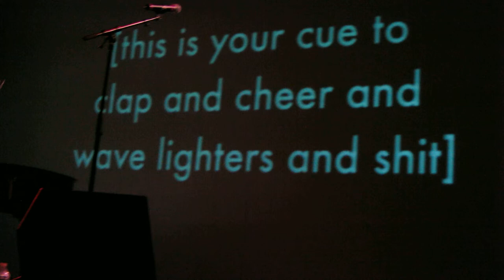I Will Sing A Lullabye -- Paul and Storm on JoCo Cruise Crazy II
Paul and Storm sing the sweet Coldplay-style love song 'I Will Sing A Lullabye' for the ladies on JoCo Cruise Crazy II. This one is probably not safe for work.